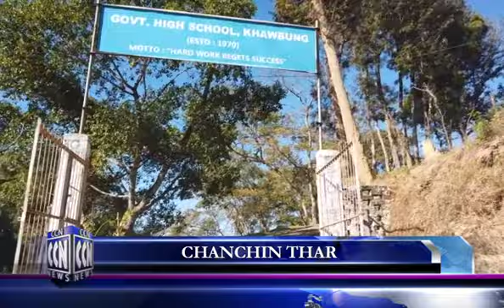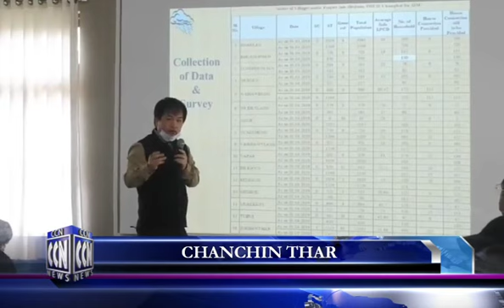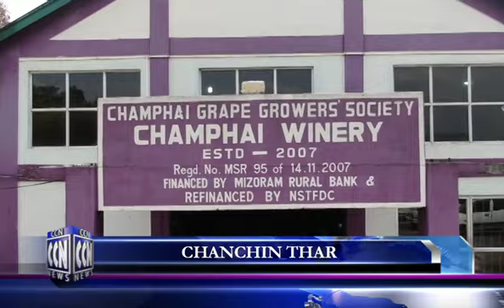CCN (Champhai News 31.5.2022)